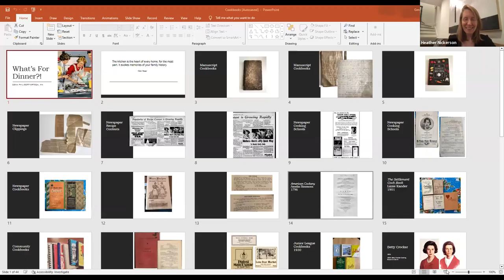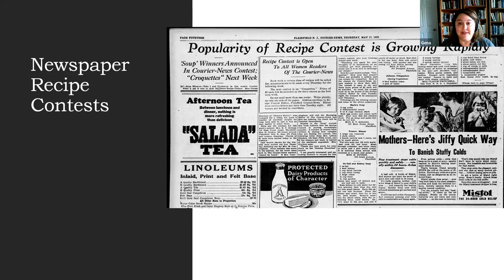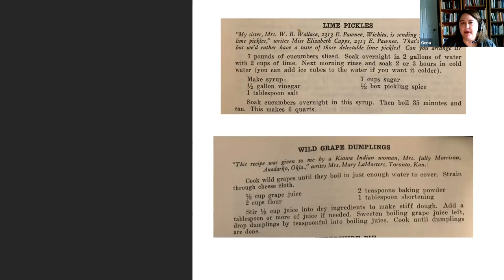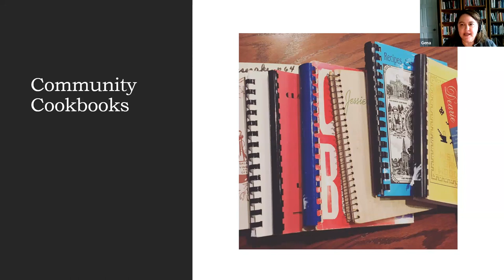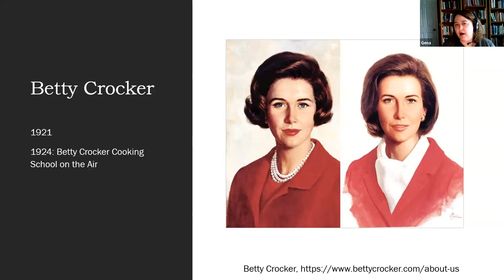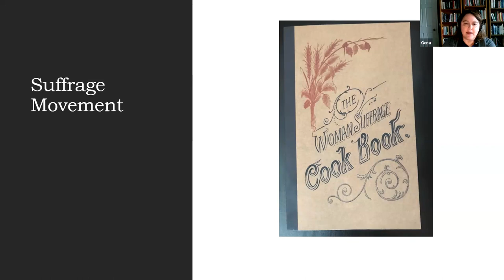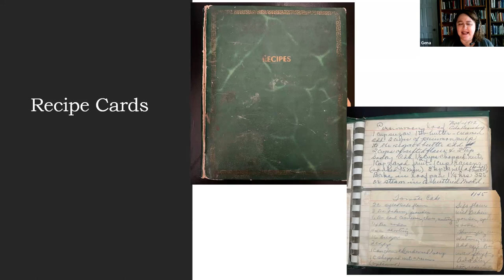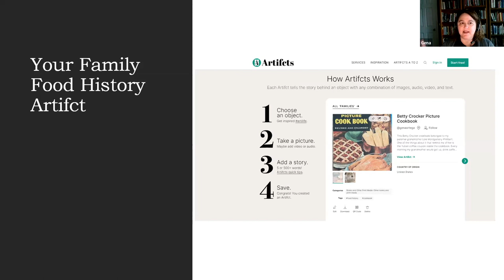Evenings with Artifcts with Gena Philibert-Ortega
On this episode of Evenings with Artifcts we're welcoming Gena Philibert-Ortega who will talk about food history as part of family and women's history and the ins and outs of research into these themes for your own life.

Gena will highlight how women's history was closely tied to (and discoverable through) cookbooks!

You may also want to check out our ArtiTips playlist for additional tips and tricks for using Artifcts